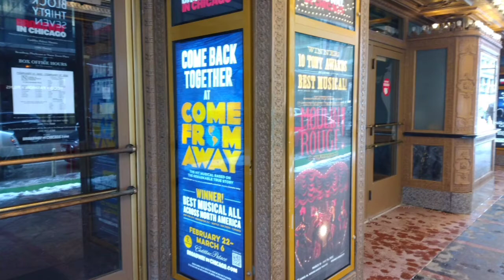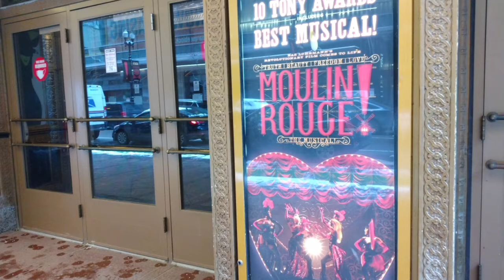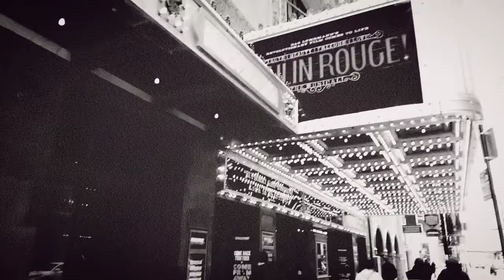Nederlander Theatre (formerly Oriental Theater) vlog #17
Oriental Theater in Chicago 24 W Randolph
derrickboundsmusic vlog #17